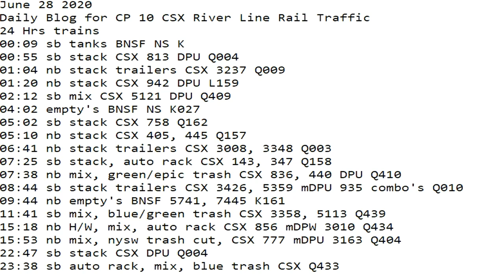June 28 2020 Trains 24 HRS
24 Hrs trains
00:09 sb tanks BNSF NS K
00:55 sb stack CSX 813 DPU Q004
01:04 nb stack trailers CSX 3237 Q009
01:20 nb stack CSX 942 DPU L159
02:12 sb mix CSX 5121 DPU Q409
04:02 empty's BNSF NS K027
05:02 sb stack CSX 758 Q162
05:10 nb stack CSX 405, 445 Q157
06:41 nb stack trailers CSX 3008, 3348 Q003
07:25 sb stack, auto rack CSX 143, 347 Q158
07:38 nb mix, green/epic trash CSX 836, 440 DPU Q410
08:44 sb stack trailers CSX 3426, 5359 mDPU 935 combo's Q010
09:44 nb empty's BNSF 5741, 7445 K161
11:41 sb mix, blue/green trash CSX 3358, 5113 Q439
15:18 nb H/W, mix, auto rack CSX 856 mDPW 3010 Q434
15:53 nb mix, nysw trash cut, CSX 777 mDPU 3163 Q404
22:47 sb stack CSX DPU Q004
23:38 sb auto rack, mix, blue trash CSX Q433